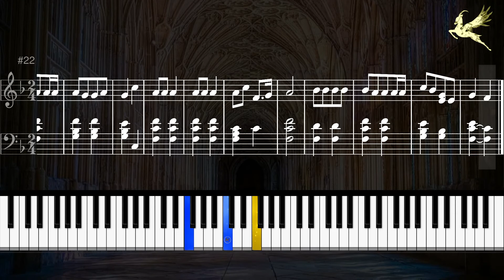Jingle Bells || Piano (music notes and keyboard tutorial)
Joyeux Noël et Bonnes Fêtes de Fin d'Année.
3id Miled Majid.
Herzlichen Glückwunsch zum Weihnachten und gutes neues Jahr.
メリークリスマス。明けましておめでとうございます。
메리 크리스마스. 새해 복 많이 받으세요.
圣诞节快乐! 新年快乐!
Il-Milied it-tajjeb. Is-Sena t-Tajba.
Mutlu Noeller!
С Рождеством.
Maligayang Pasko!!
Buon Natale!
¡Feliz Navidad!
Feliz Natal!

Piano Tutorial and sheet music.

Hope you like it and learn how to play it.

I’m going to publish various piano and violin music including classical, jazz, pop, modern pieces.